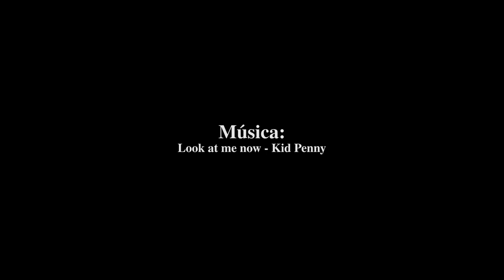G27: Cava VS Farid - Catchascán 2.0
Farid tras derrotar al ex gran Campeón Cava demostró una vez más porque es el Último Gladiador 2022.

Gladiadores 29: El Plan Victoria 📖
📅 Sábado 21 de Enero 2023
📍 Danzak Arena
🎫 Entradas disponibles ⬇️